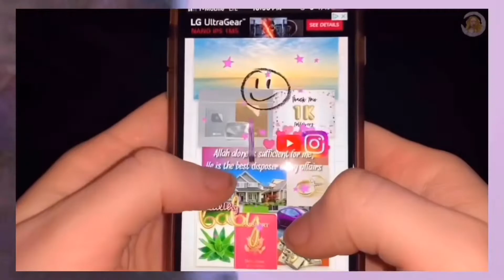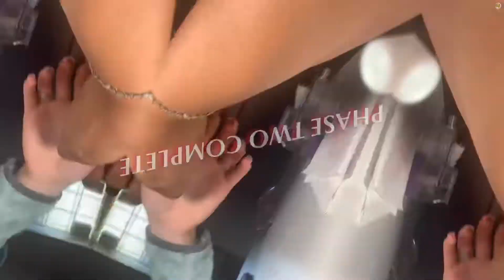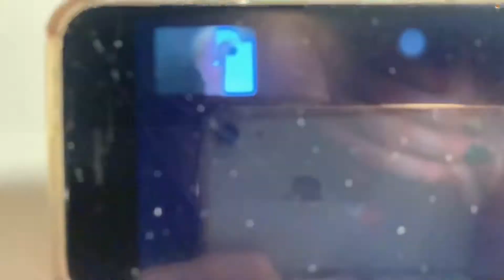nail vlog way before quarantine withme ♡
COME WITHME TO GET MY NAILS DONE | NAIL VLOG | QUARANTINE

heyy crew!
i’m finally posting my video of getting my nails done before this quarantine started! come with me!

BACKGROUND🎶
music supplied by by various editing apps